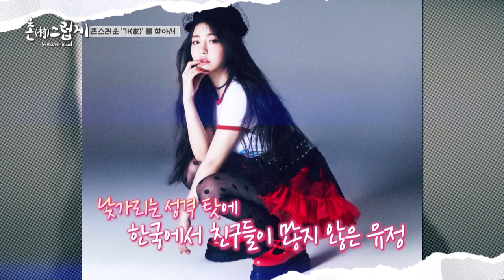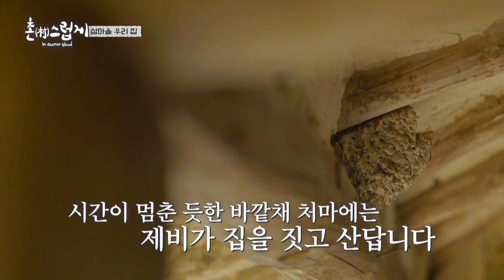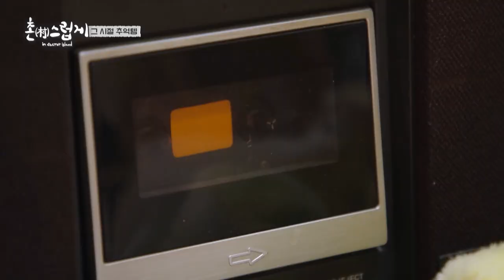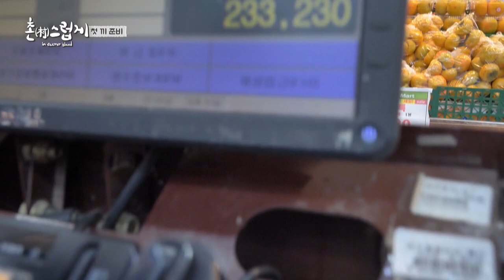[ENG] Rustically: In the Secret Island Ep.1 | KBS WORLD TV 220227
[SUB : ENG]

▶Rustically: In the Secret Island | 촌스럽게: 인 시크릿 아일랜드 - Ep.1

Three KPOP stars and Comedian Kim Young-chul, who dreams to become a global MC,
present various relaxation in Ganghwa Island, a perfect vacation spot.